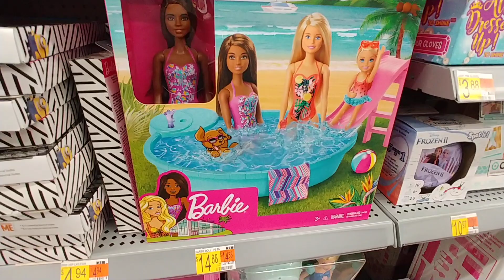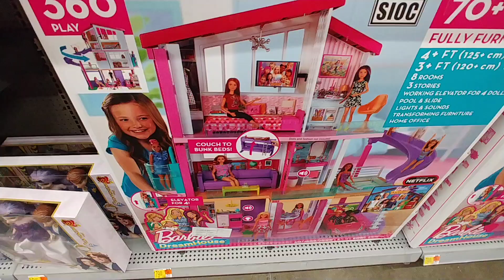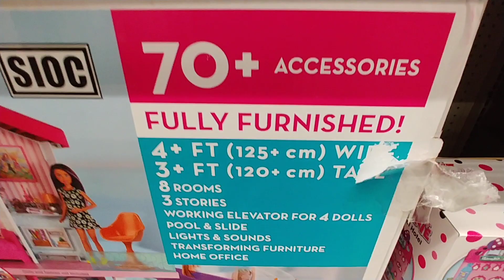More Toys At Walmart - Christmas 2020